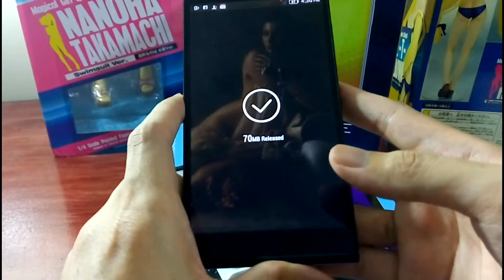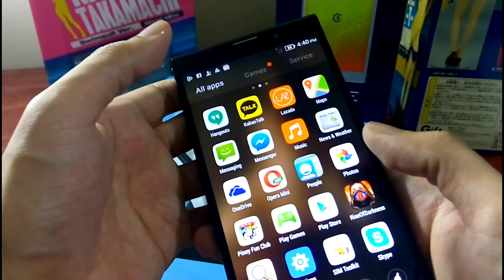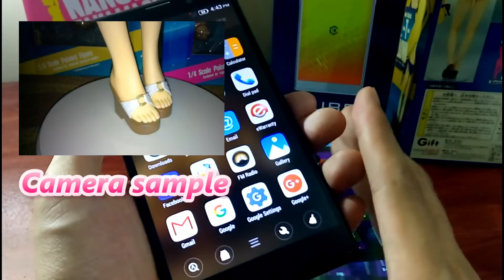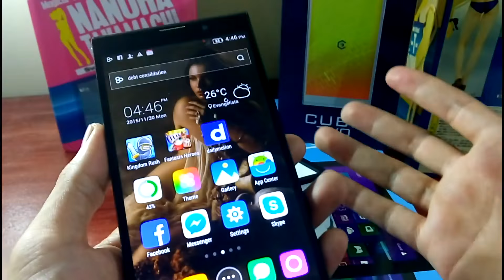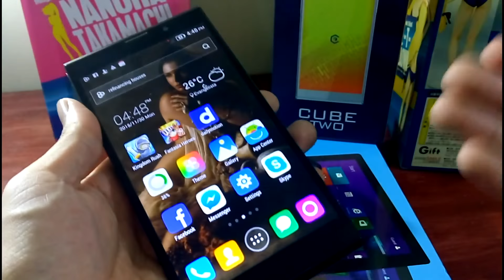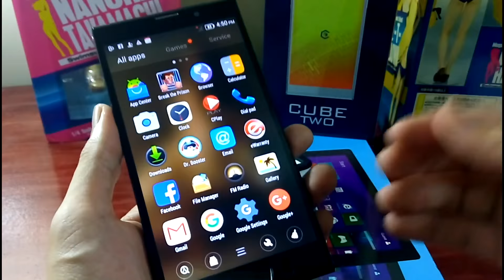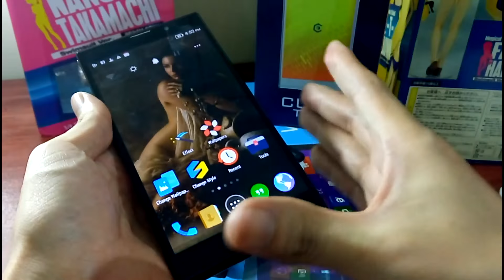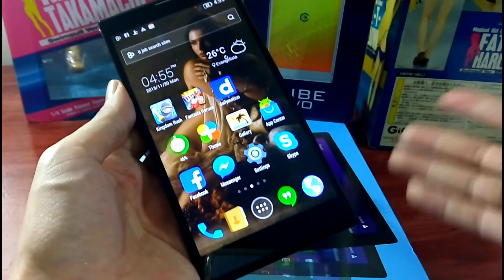Cherry Mobile Cubix Cube 2 Tagalog Full Review - Pinoytube